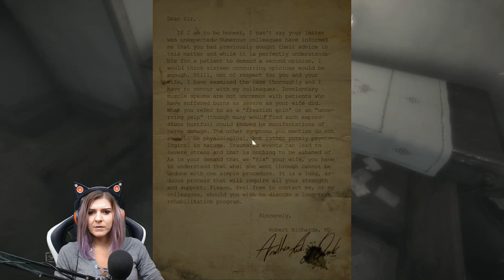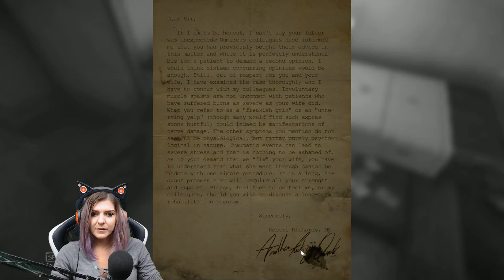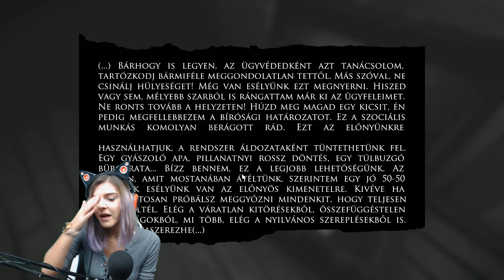Varázslóképző szakiskola ! | Layers of Fear #4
Elérhetőségek :
Ide várom a leveleket:
Budapest 1117